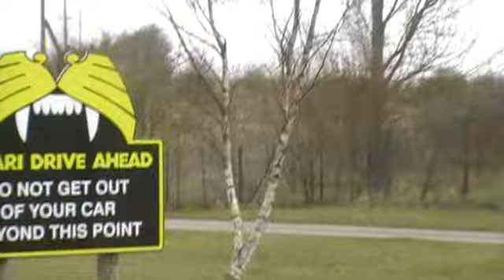Knowsley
Stian and the girls go to Knowsley Safari Park